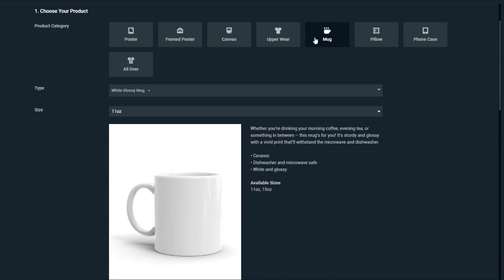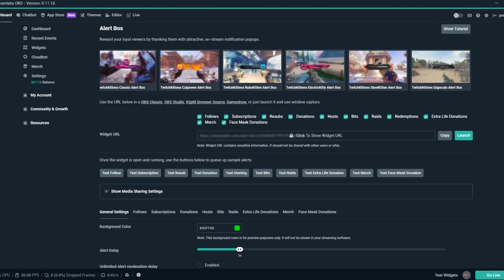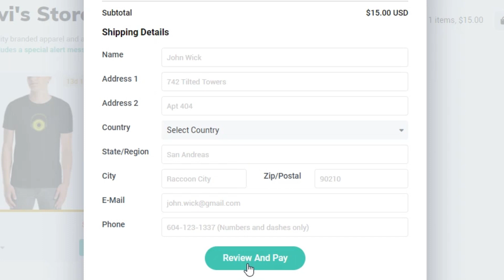Get the most out of Streamlabs Merch!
Streamlabs Merch is a great way to grow your brand and creator community if you're a streamer or YouTuber. Start making your merch by selecting a product and uploading your designs. Also, be sure to follow our tips in the video to promote your merch during your streams!

Level up your stream with our reliable, easy-to-setup desktop streaming application built for professional

Got any questions, need support, or just want to chat with the livestreaming community?